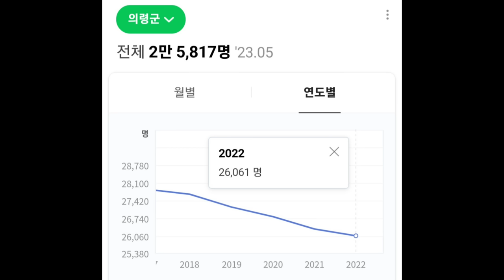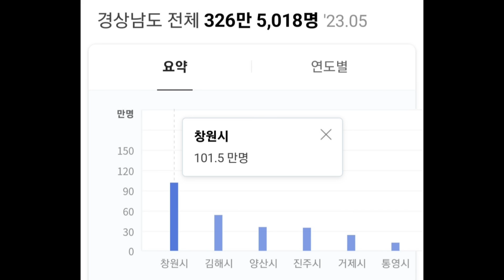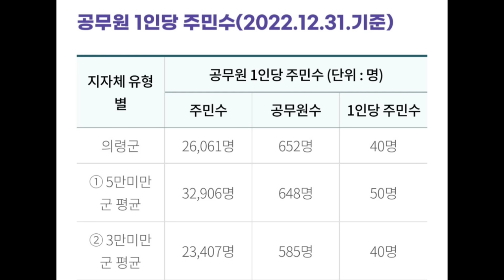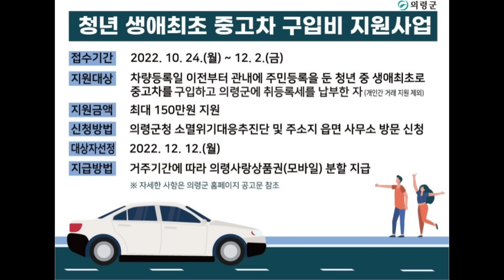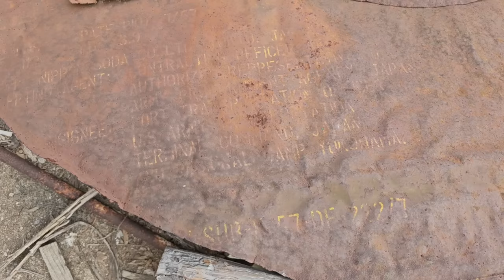[올빼미TV] 시골 면지역 인구 천명 붕괴 ♤ 인구소멸 지역 편의점도 마트 병원도 사라졌다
천명 인구도 붕괴되니 인구소멸 시골 면단위지역에는 편의점도 마트 병원 학교도 없다

귀농귀촌인도 없고 생활편의 시설도 모두 사라졌다

심각한 인구감소로 지역 소멸. 늘어만 가는 시골빈집